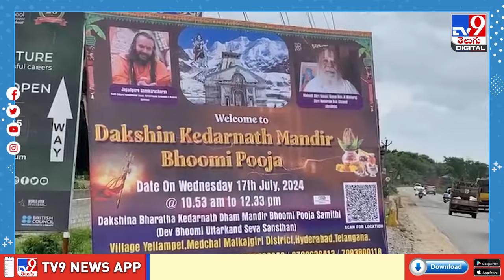తెలంగాణలో కేదారనాథ్ తరహా ఆలయ నిర్మాణం.. ఎక్కడంటే.. - TV9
ఉత్తరాఖండ్‌లోని కేదారనాథ్ ఆలయాన్ని పోలిన గుడిని తెలంగాణలో నిర్మిస్తున్నారు. మేడ్చల్ మండల ఎల్లంపేట గ్రామంలో ఆలయ నిర్మాణ పనులకు భూమిపూజ కార్యక్రమాన్ని పండితుల వేదమంత్రోచ్ఛరణల మధ్య  నిర్వహించారు.